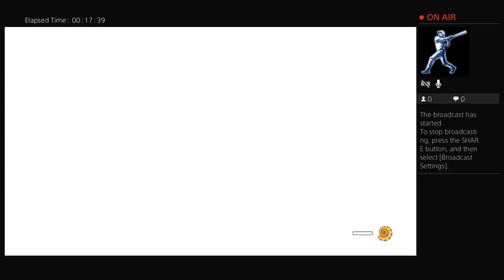Just grinding a chair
its my bday
 guys its me nate aka papyrus and this is my channel I got a computer for my bday